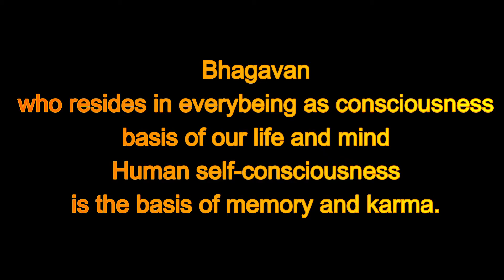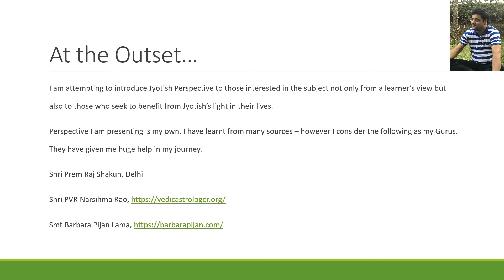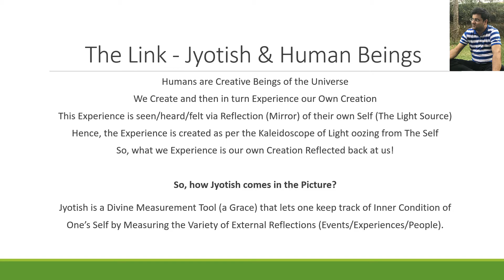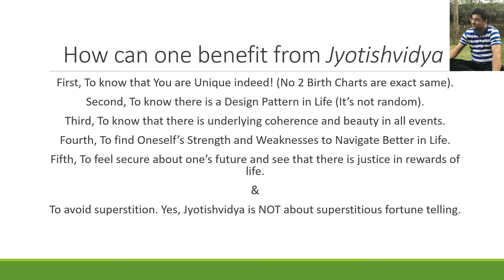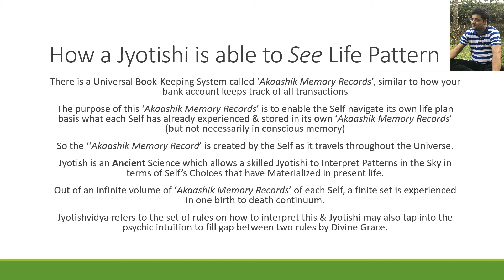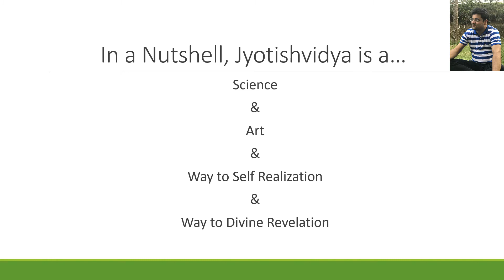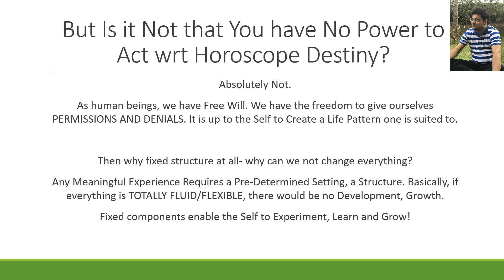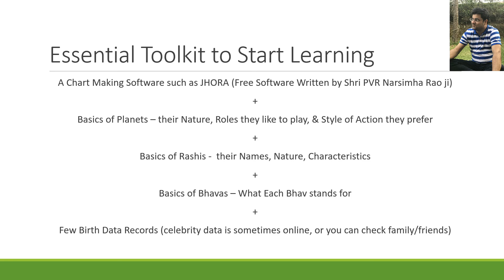HAPPY ENGINEER'S DAY 2021! JYOTISHVIDYA PERSPECTIVES by MR. SAURABH THAKUR on YTC "RADHA GUPTA"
Remember that though a thousand men agree upon a subject,
if they know nothing about that subject their opinion is of no value.
He would walk upon the Path must learn to think for himself,
for superstition is one of the greatest evils in the world,
one of the fetters from which you must utterly free yourself.
-J. Krishnamoorthi
Follow GMCKSRG on Instagram and facebook too "RADHA GUPTA"